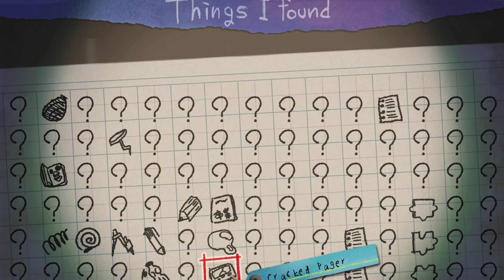Yomawari Lost in the Dark #174 Cracked Pager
This item is in the north classroom of the first floor north side of the school